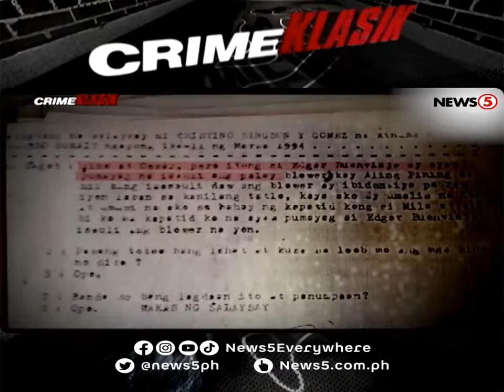The Antipolo Massacre Story | Crime Klasik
News5Throwback | December 3, 1993 nang mangyari ang isang karumal-dumal na krimen sa Sitio Kulasisi sa Antipolo City. Limang biktima ang walang-awang pinagtataga at brutal na pinaslang. Balikan ang mga pangyayari at tuklasin ang buong katotohanan sa Antipolo massacre sa CrimeKlasik kasama si Martin Andanar.